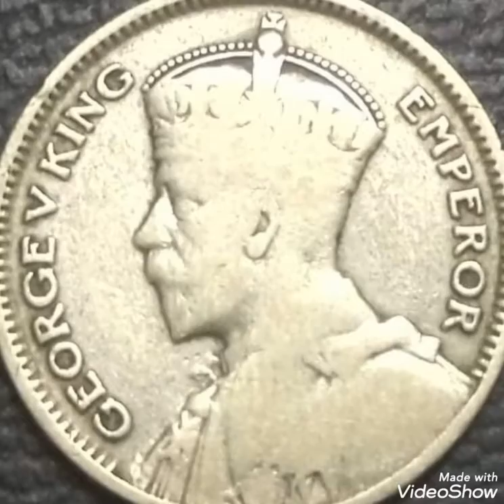1934 & six pence new Zealand,value and price rare.